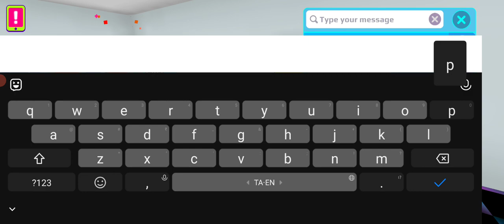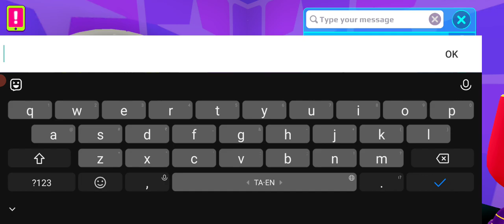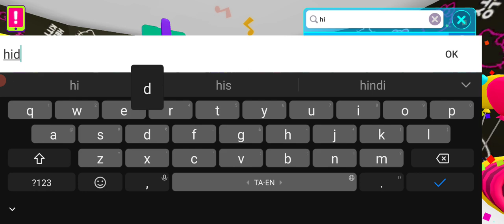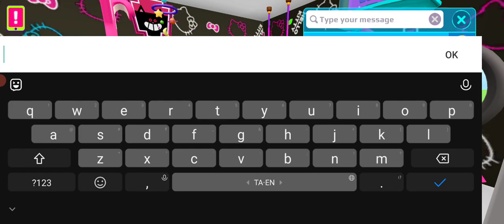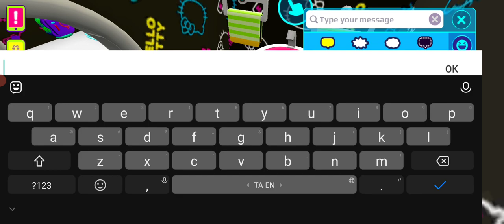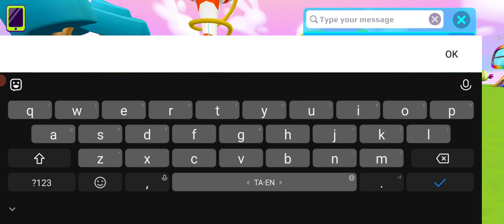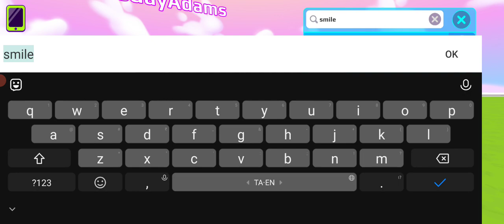PK XD GAME PLAY FUN #419 🎯BHARATH TAMIL GAMING